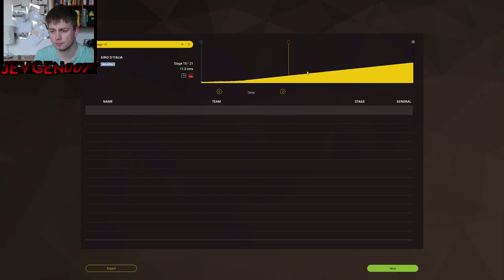Giro d'Italia 2016 | Stage 14 | Pro Cycling Manager 2015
I messed up a bit here!